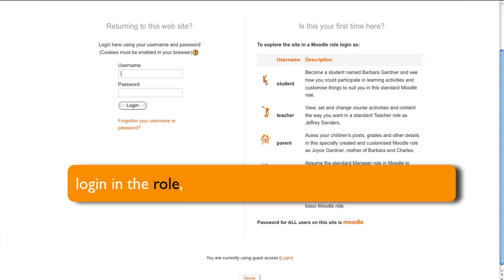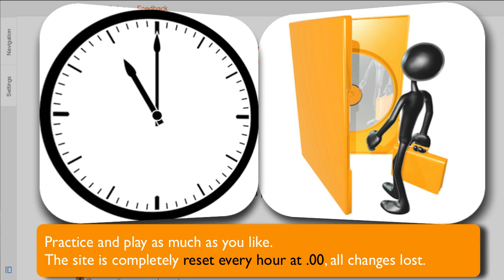Mt Orange School Demo - Introduction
The site has been designed for anyone to see and play with Moodle 2.0 and explore ways of using Moodle in places where people teach and learn.

You can be a student, teacher, parent, even a principal at Mt Orange School. Come and play !